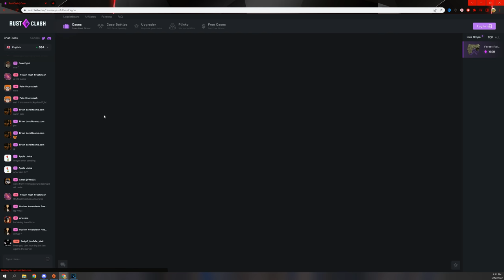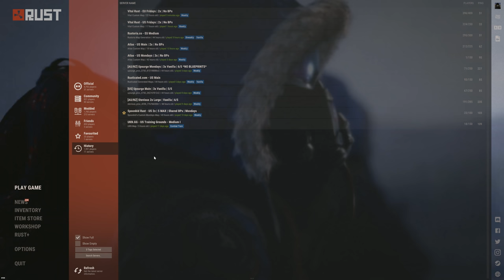Living in a Rust Zergs Base While I CODE RAID THEM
Discord (Info, Specs, Chat :D)